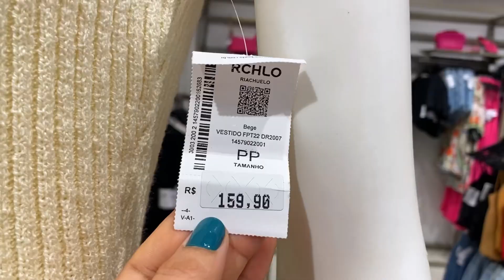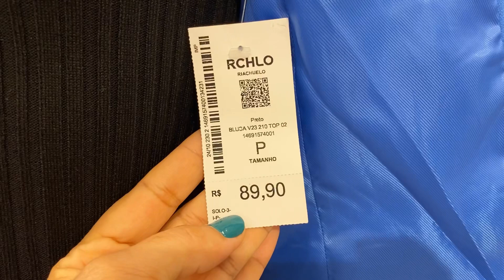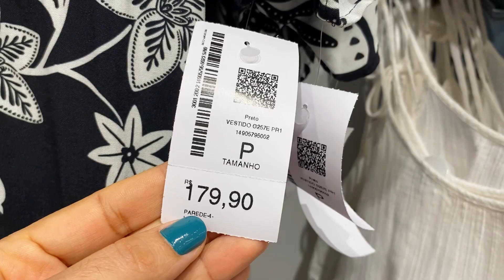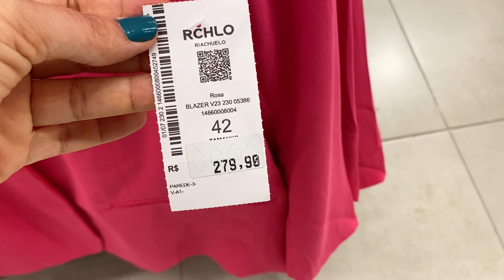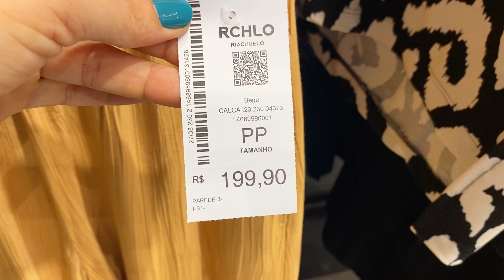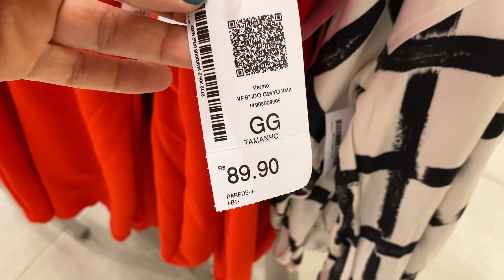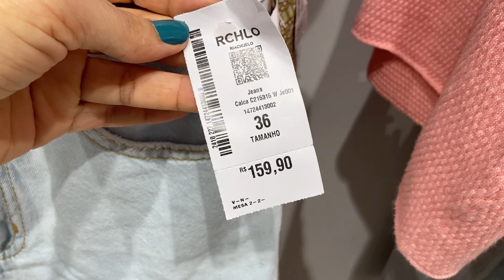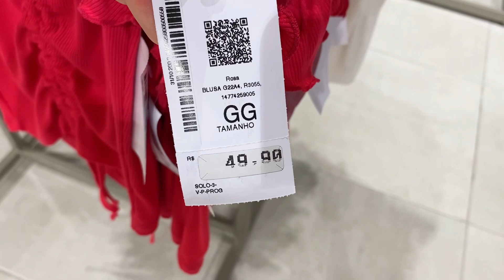LOOKS RIACHUELO | TOUR PELAS NOVIDADES | LOOKS LINDÍSSIMOS NA LOJA